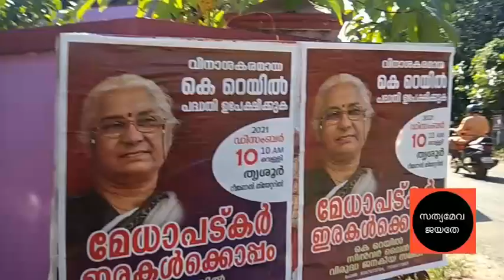290 എന്താണ് കെ റെയിൽ ബഫർ സോൺ ? ഈ വസ്തുതകൾ അറിഞ്ഞിരിക്കണംbufferzone krail